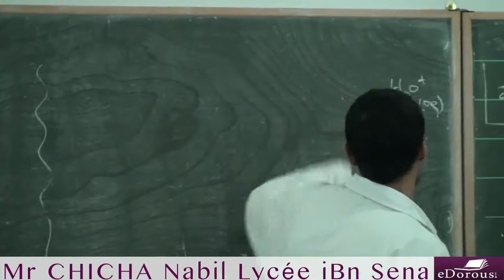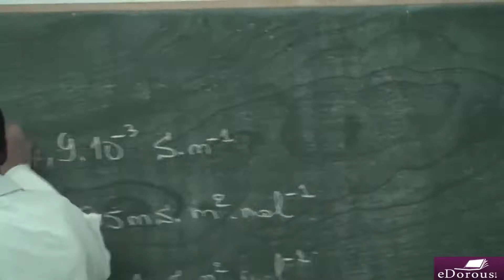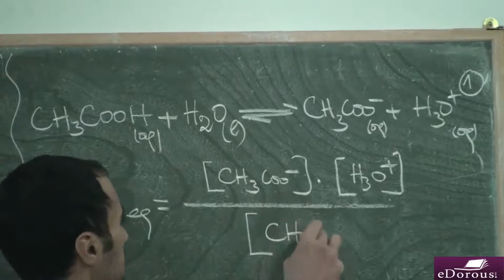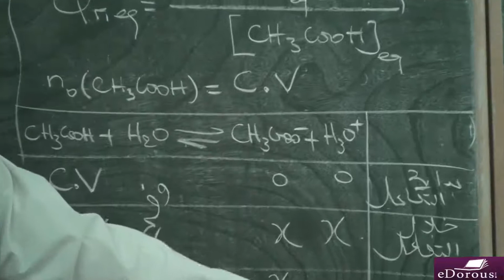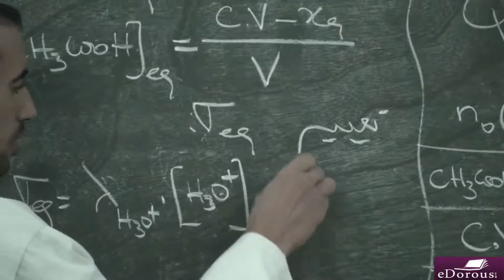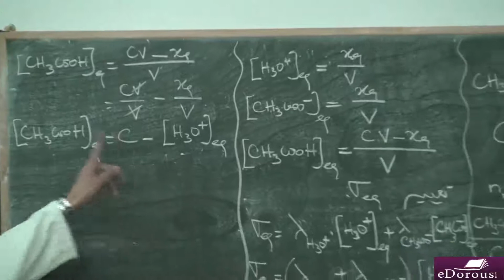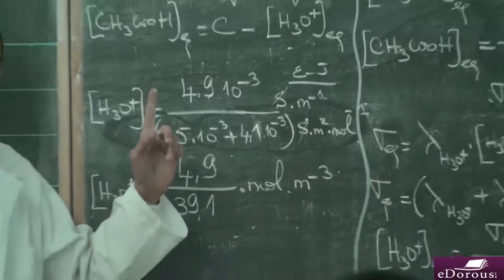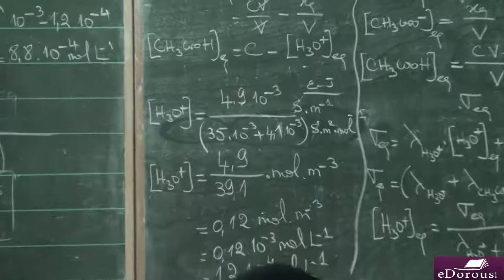chicha Nabil - SVT - 4 - الفيزياء والكيمياء ت تحديد خارج التفاعل عند التوازن